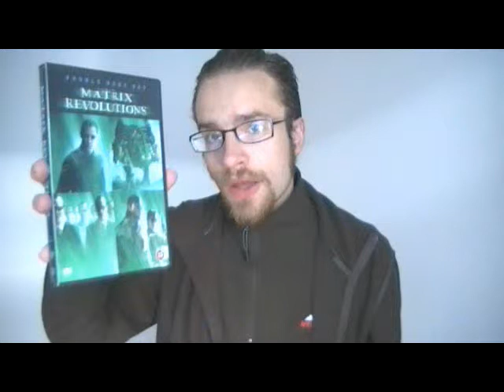The Matrix Revolutions short movie review (old)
I recorded this today after having rewatched it. I hope you enjoy it, and that I can help spark debate about the movie.